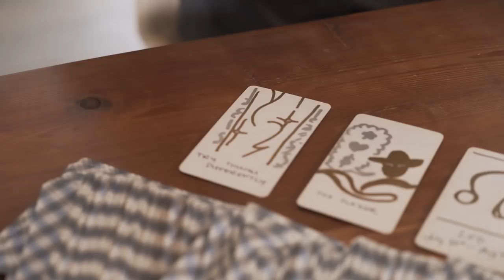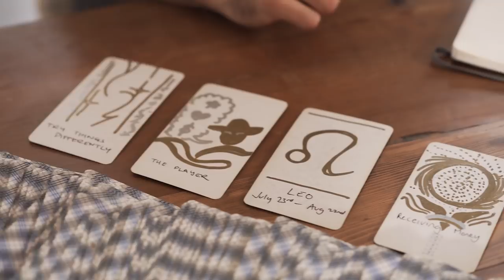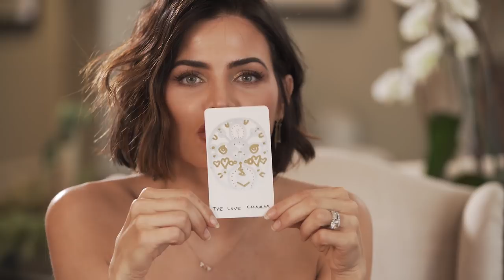New Year Tarot Card Reading With Todd Savvas | Jenna Dewan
If there’s one thing you need to know about me, I LOVE a good card reading, especially in the new year! I recently invited over my favorite spiritual teacher and magic mystic, Todd Savvas, for a card reading! Todd has good energy and good intuition…and this is such a fun thing to give perspective on the new year! So if you’ve ever wondered what a tarot card reading is really like...then this video is for you!